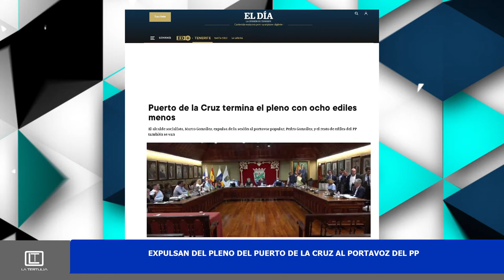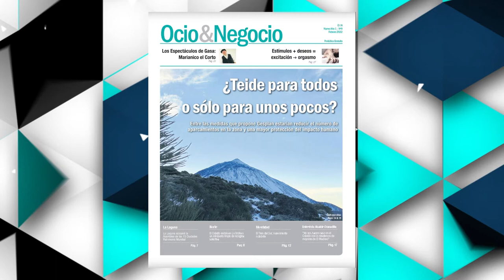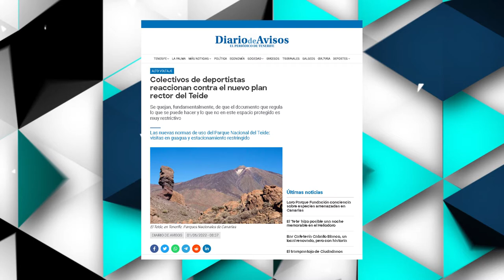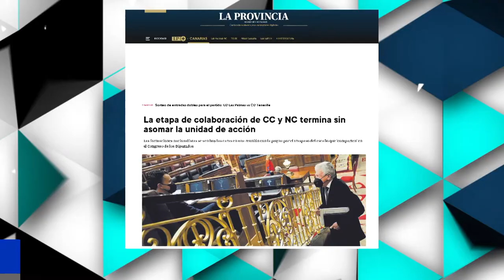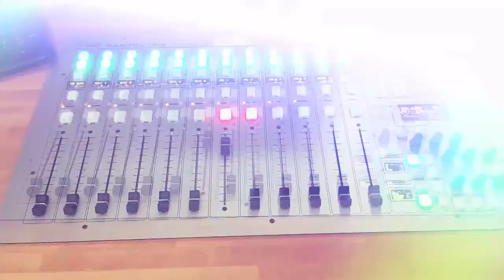La Tertulia 2 junio parte 2